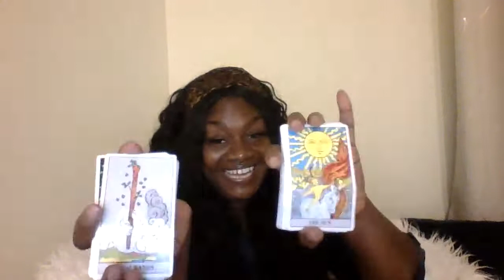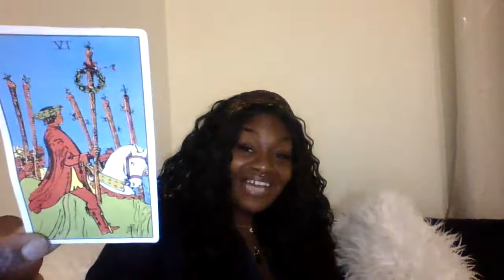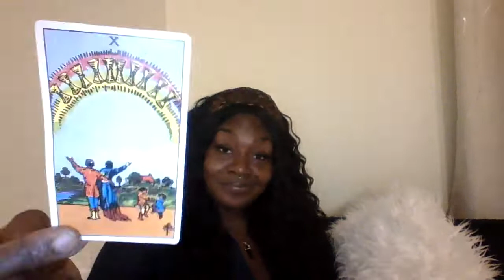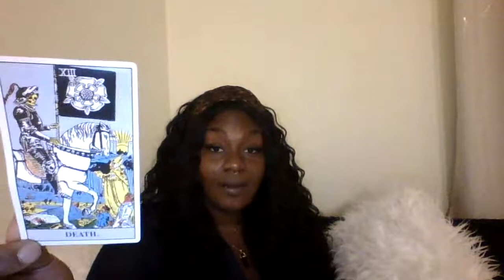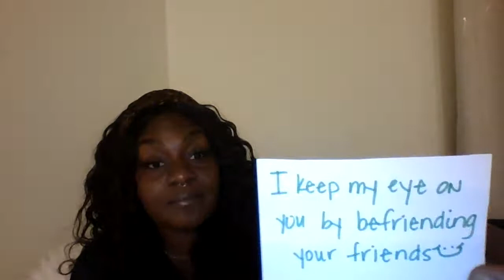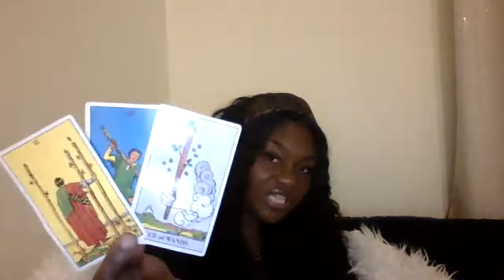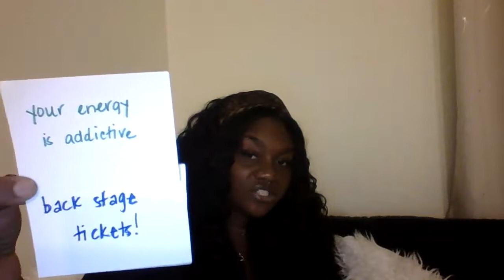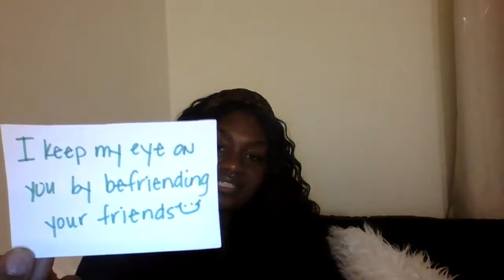Divine Message for the Collective 🔮 “I WISH YOU LOVED ME!” 😩💖🥺🎶